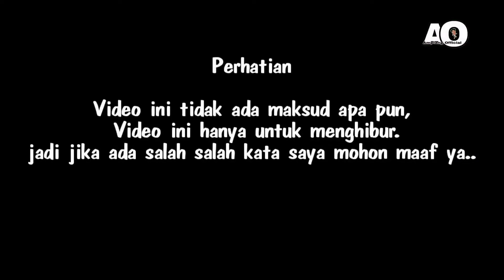JENIS JENIS ORANG WAKTU MUSIM K0®0π∆ || Parodi